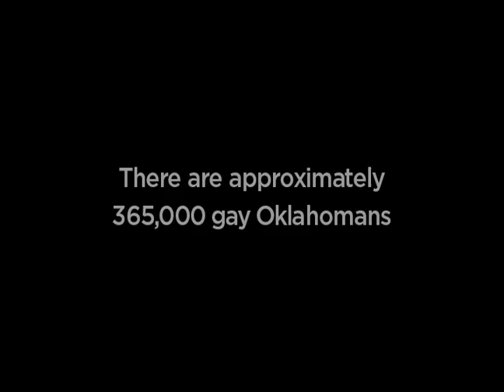My name is Kay, and I love a gay Oklahoman.